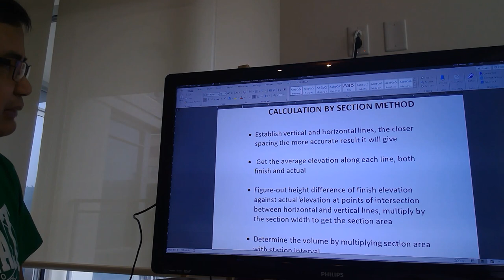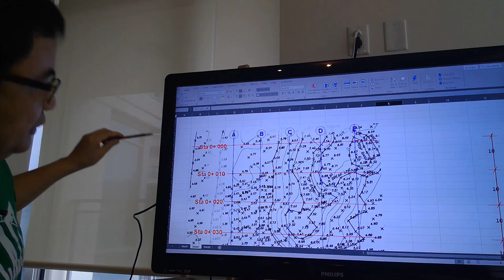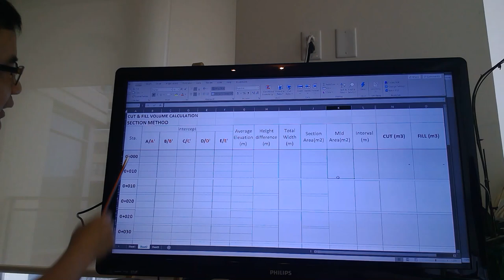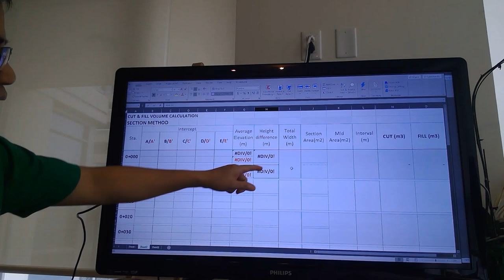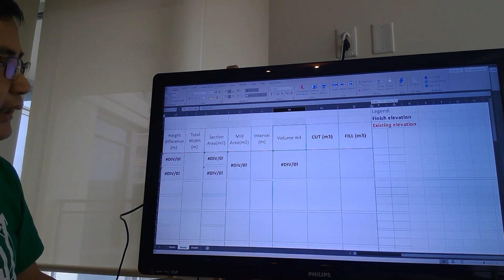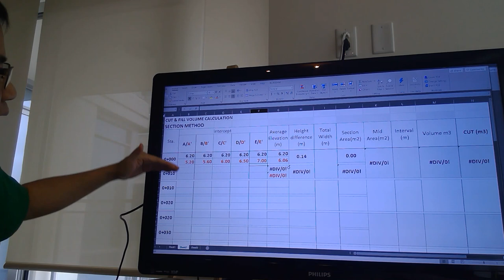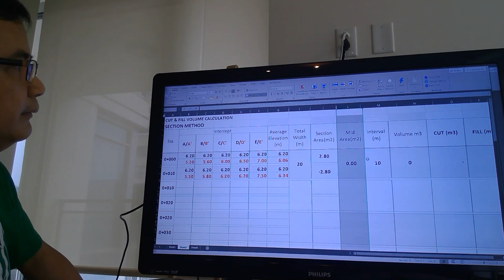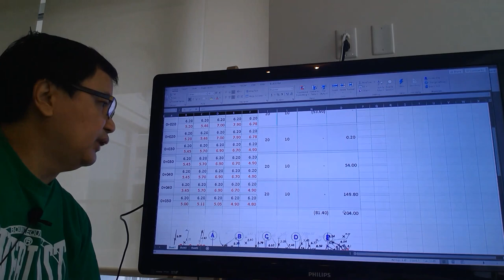Earthworks Calculation - Cut & Fill - Tagalog tutorial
Calculation of Earthworks using Section Method steps:
1. Establish cross section lines vertical and horizontal, tip the closer spacing the more accurate result it will give
2. Get the average height of finish and actual elevation, then calculate the difference.
3. Compute section area by multiplying height difference (see above)
4. Follow same procedures on the next station, e.g. Sta. 0+010
5. Calculate the average area of Sta 0+000 and Sta 0+010, then multiply with section interval to get the volume.
6. The resulting volume could be positive (fill) or negative (cut), whichever will prevail.